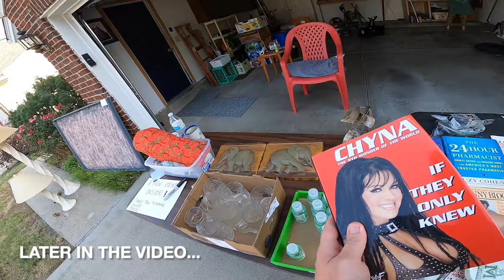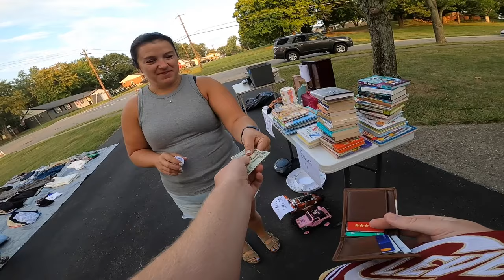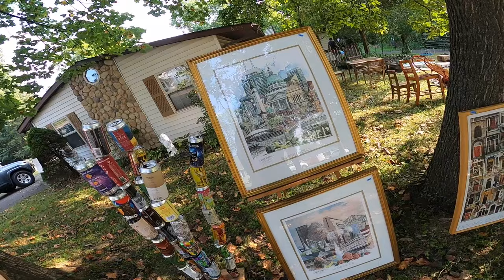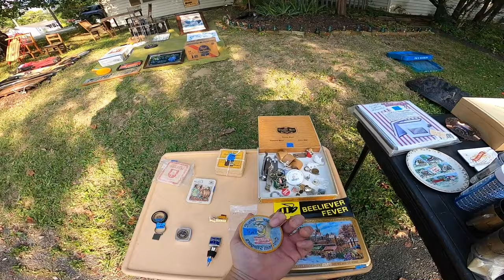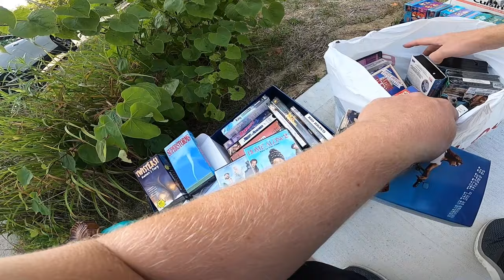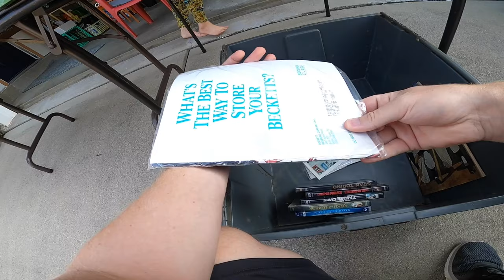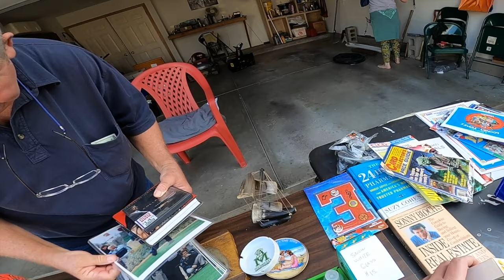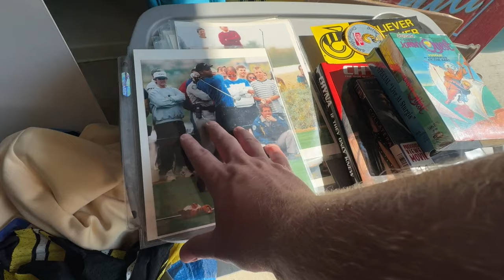HE WANTED ME TO TAKE ALL OF THEM!